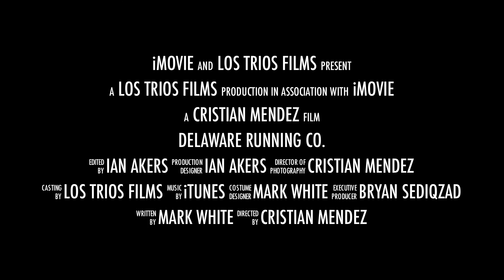Delaware Running Co. Commercial 1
A commercial for DRC. NO COPY RIGHT INTENDED, NOT OUR MUSIC!